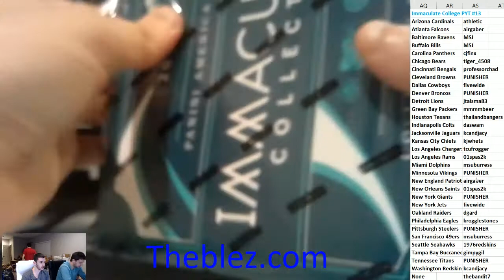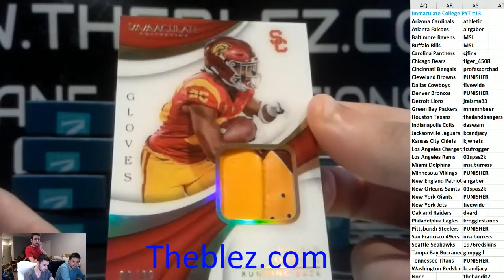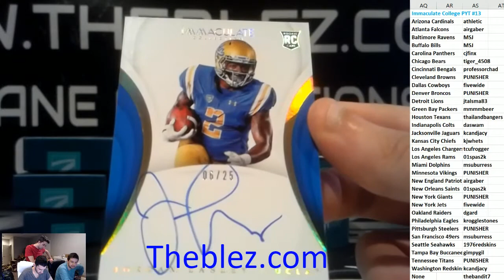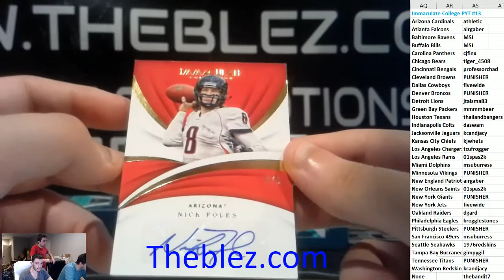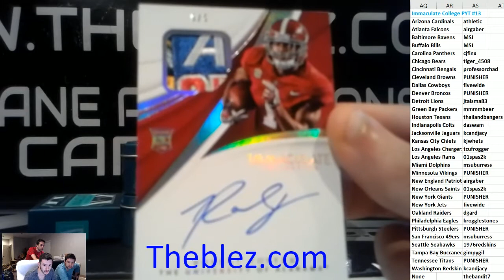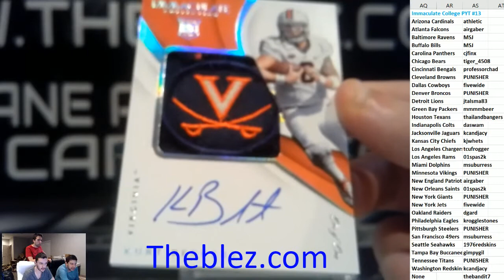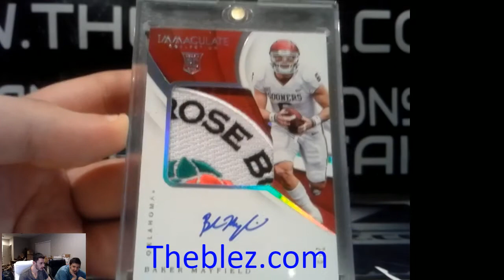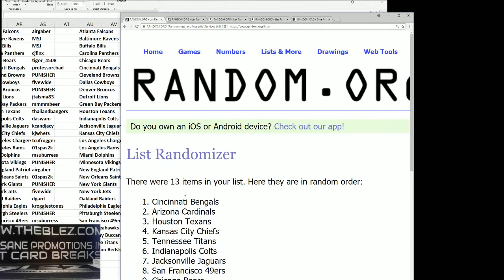2018 Panini Immaculate Collegiate football PYT #13